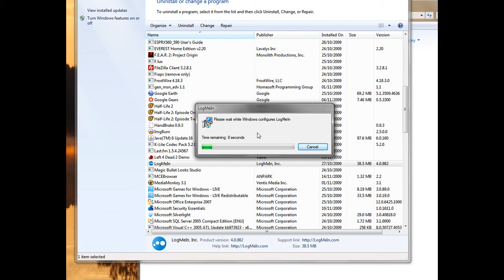Uninstall logmein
Plz if your in my network.then uninstall now